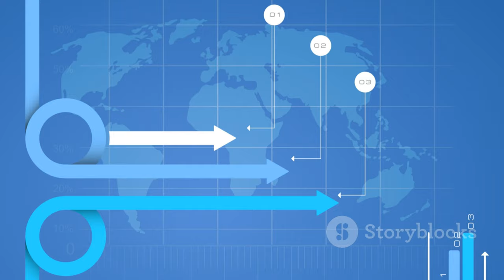Малайзия хочет в БРИКС: Что это значит для мировых рынков? | Malaysia Wants to Join BRICS:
OUTLINE:
00:00:00 A Strategic Move
00:01:34 Fair Trade and a Stronger Global South
00:03:11 Economic Benefits and Beyond
00:04:41 Shared Aspirations, Different Paths?
00:05:35 Challenges and Opportunities
00:06:21 Expert Opinions on BRICS' Future
00:07:10 BRICS' Growing Influence
00:07:53 A Bridge Between East and West
00:08:26 A New Era of Cooperation?
00:09:05 Malaysia's BRICS Prospects
00:09:41 A New Chapter for Malaysia and the Global Order?

News & Politics

**Description (Russian):**
🌏 Малайзия стремится стать частью БРИКС! Премьер-министр Анвар Ибрагим на пленарном заседании ВЭФ заявил, что вступление в БРИКС откроет новые горизонты для страны. 🇲🇾 Но как это повлияет на глобальные рынки и торговые практики? 🤔

В этом видео мы обсудим:
- Основные причины стремления Малайзии к вступлению в БРИКС 📈
- Возможные последствия для мировой экономики 🌍
- Как это повлияет на отношения с другими странами, включая Турцию и Россию 🤝

**Description (English):**
🌏 Malaysia is eager to become part of BRICS! Prime Minister Anwar Ibrahim announced at the plenary session of the WEF that joining BRICS will open new horizons for the country. 🇲🇾 But how will this affect global markets and trade practices? 🤔

In this video, we will discuss:
- The main reasons behind Malaysia's desire to join BRICS 📈
- Potential consequences for the global economy 🌍
- How this will affect relationships with other countries, including Turkey and Russia 🤝